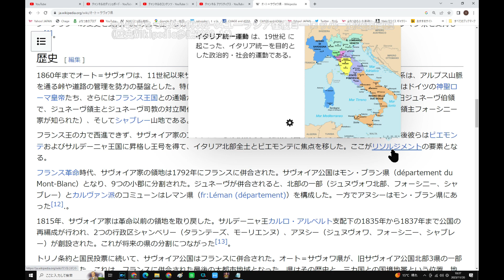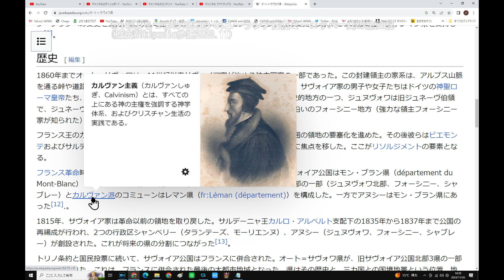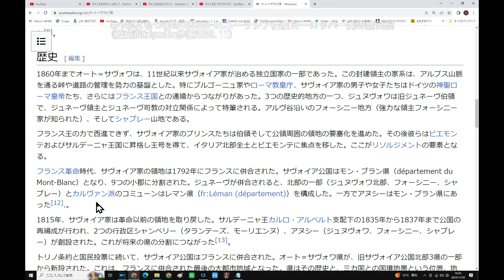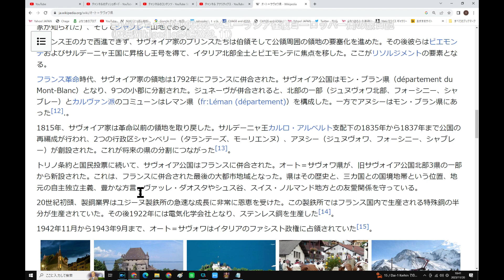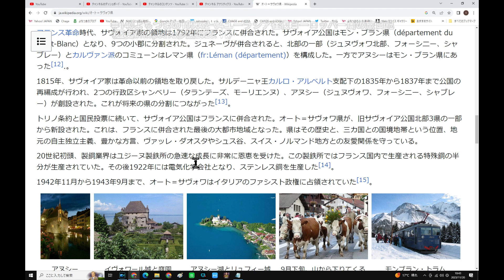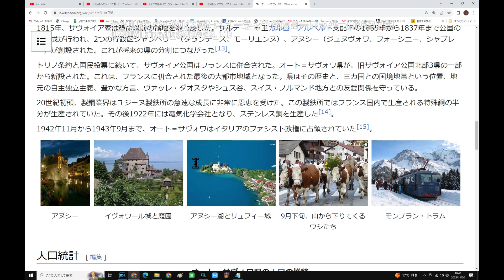140よちつまの199602 04ユーラシア往復ヨーロッパ一周の旅日記歴史Wikipedia参照2023 11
11/2(木) 19:45更新

ロシア CTBTから事実上の離脱へ
NEW
137
首相 デフレ完全脱却の経済対策
2031
佳子さま搭乗機トラブル 異例事態
NEW
232
山に男性の遺体 近くにヒグマ死骸
2036
日鉄 トヨタなどへの損賠請求放棄
103
NHK 不正請求で記者を懲戒免職
NEW
423
速報・日本S 阪神vs.オリックス
LIVE
Dragon Ash 降谷がパニック障害
3160

天ぷら総理, 政治音痴総理、ジャック総理、未必の故意政治,不況と言わせないメディア操作、文春チルドレン、ジャニーキムたっ君、山手線大井町駅構想、京浜東北線大崎駅構想、静岡県内こだまのみ停車化構想、余った税収で株を買うってどういうこと？ドラゴンクエストビルダーズ2、ドラクエ、ウクライナ、コロナ、安倍教信者、トランプ、バイデン、　プーチン、ドローン、　男はつらいよ、消費税は利権の塊,、広告代理店派遣会社政治、利権のためだけの値上げラッシュ、おすすめ、切り抜き、ルーティン、こうなります、爆誕、マスク依存症、】、【、ゴメン　もうオレ言うわ,このヒトこのまま逃げる気です、グーグルテレビ局買収？、ザイム心理教、歩行者にも厳しい黒タクシー、芸能界闇投資、消費税の孫SZM、とにかく出たがりだけの嫌われエモン、静寂を平気でぶち壊すキャリーバッグを引きずる頭の悪いあなた、自己満足のためだけに他人に謝罪を求めるあなた、ウラゴネ付き正式採用、相棒金田一化構想,、エロヨガ、安易な音楽ビジネスが付いてくるランドアニメ、人生の経験を活かせない老人たち、人力IT, ジオラマ食堂、山田社長、イッキ見,ゼレンスキー、サミット、広島.バフムト,メイドインチャイナの日本政府、ユーチューブで遊ぶ国会議員、プリゴジン、岸田増税マルクス主義、電子書籍とドライアイ、戦争依存症,領土欲張り国家,サムネにイチイチ自分の顔ユーチューバー、独裁化インフルエンサーの悲劇、広告代理店にハメられた芸能人,岸田NG,秦氏、ユダヤ、増税の一番の仕返しとは、まるでサークルやクラブ趣味道楽三昧な公共事業,週刊誌と広告代理店とタレントの自作自演ショー。ITを知り尽くしているはずなのにYouTubeに頼っているヒト,自作自演のトラブルショー」、木原、ネタ切れユーチューバー、1リットルガソリン＝1ドル利権構想、ビッグモーターと保険の窓口、ミリタリーワールドゲームズコロナ、セルフレジの見張り、天才ぶらないと気が済まないインフレンサー、天皇豪族の御用達ステマインフレンサー利用ビジネス、テレビショッピング等のネット配信完全移行構想、内緒で資産預かり屋